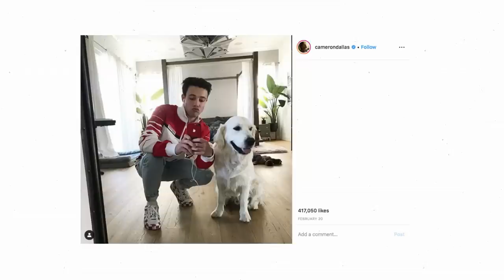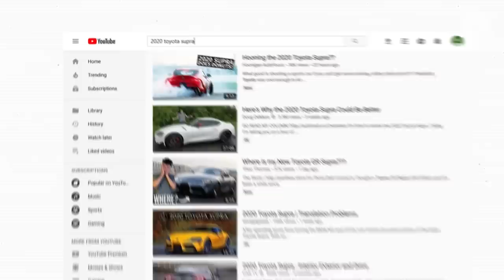Meet The Influencers In Chino Shorts: Inside The World Of YouTube Car Reviewers | Think | NBC News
Niche car-related Youtube stars have garnered millions of followers, but are relatively left out of mainstream influencer conversations. They may not look like high-profile fashion or wellness personalities, but they're building influential and lucrative empires — sometimes seemingly overnight. We dive into the world of "car influencers" on YouTube.